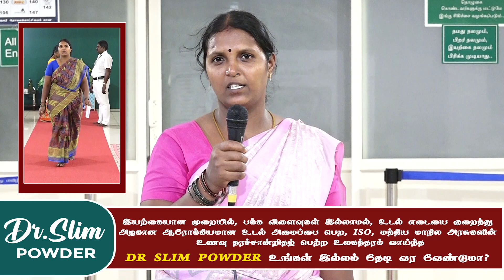Dr Slim மூலிகை பொடி…100%உண்மையானது..நேர்மையானது..ஆரோக்கியமானது..பாதுகாப்பானது…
இறை சிகிச்சையில் குணப்படுத்துபவன் இறைவன் மட்டுமே...

Dr Slim மூலிகை பொடி…
100%உண்மையானது..நேர்மையானது..ஆரோக்கியமானது..பாதுகாப்பானது…
அதிக எடை உள்ள நபர்கள் 30 நாட்களில் 10KG கிலோ எடை குறைய வாய்ப்பு உள்ளது..
நாங்கள் நடைமுறையில் கண்ட ரகசிய மூலிகை Dr Slim பொடியின் எண்ணிலடங்கா நண்மைகள்…
நார்ச்சத்து, தாவர அடிப்படையிலான புரதம், தாதுக்கள் மற்றும் ஒமேகா-3 கொழுப்பு அமிலங்கள் உள்ளிட்ட ஊட்டச்சத்துக்களால் நிரம்பியுள்ளது.
இதயஆரோக்கியத்திற்கு உதவுகிறது.
உயர் இரத்த அழுத்தத்தைக் குறைக்க உதவுகிறது.
இதய நோயை உருவாக்கும் அபாயத்தைக் குறைக்கிறது.
இரத்த சர்க்கரை அளவை குறைக்கிறது.
நார்ச்சத்து அதிகம் உள்ளது.
ஃபைபர் இன்சுலின் எதிர்ப்பைக் குறைக்கவும்,டைப் 2 நீரிழிவு அபாயத்தைக் குறைக்கவும் உதவுகிறது.
எலும்பு ஆரோக்கியம் மேம்படுத்துகிறது.
தசை ஆரோக்கியம் மேம்படுகிறது.
நரம்பு ஆரோக்கியம் மேம்படுகிறது.
பற்களை உறுதி படுத்துகிறது.
உடல் எடையை குறைக்க உதவுகிறது..
அரசின் அனுமதி பெற்றது..
நல்லதே நடக்கும்!